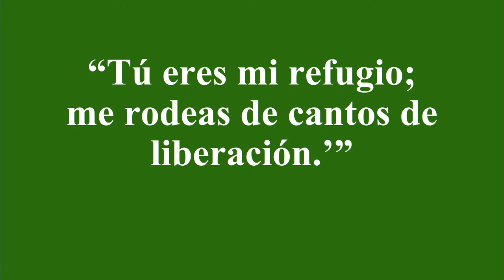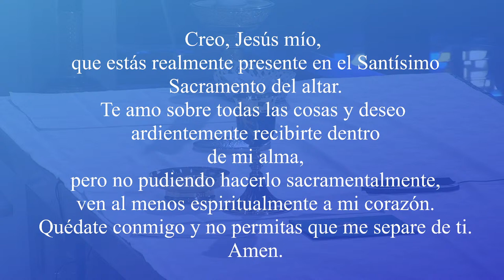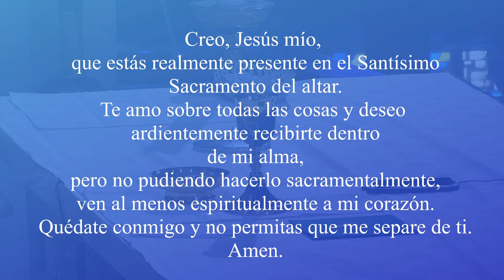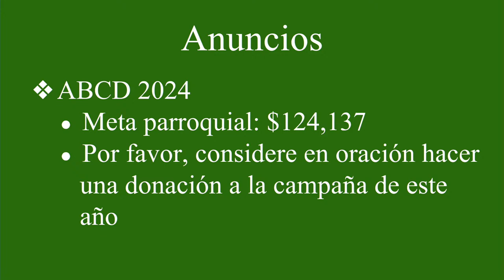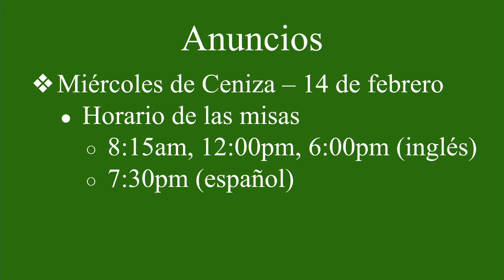Sunday Mass (Spanish) - 2/11/2024